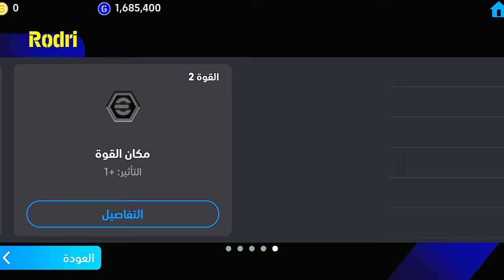ثغرة الحصول على رودري 106 من بكج شو تايم دابل بوستر الجديد 😎✅ efootball 2025